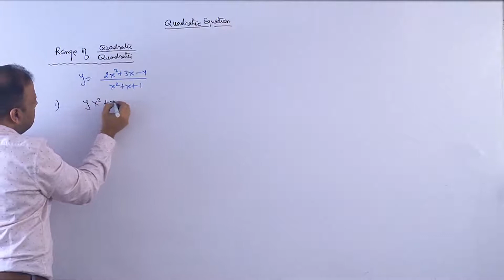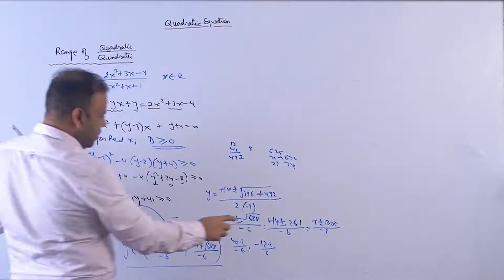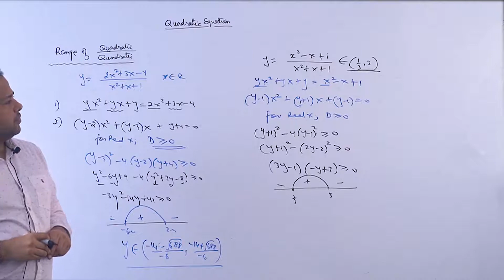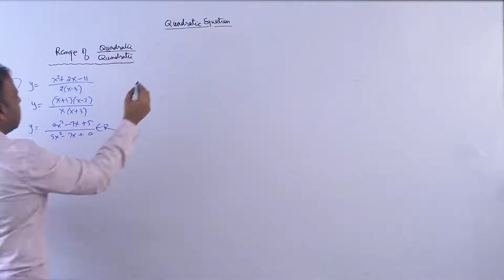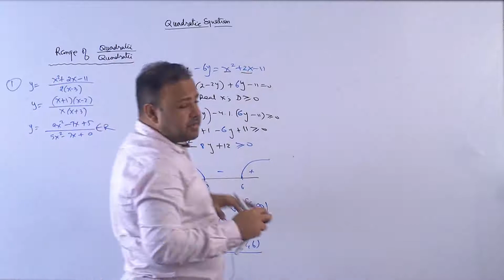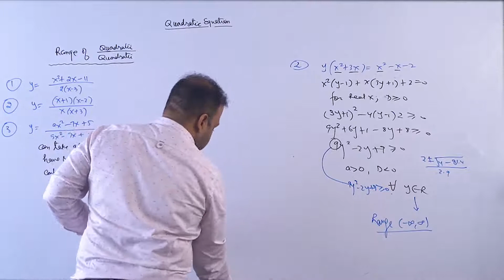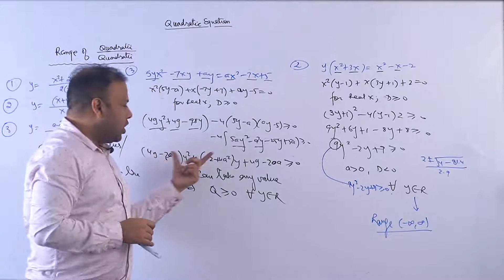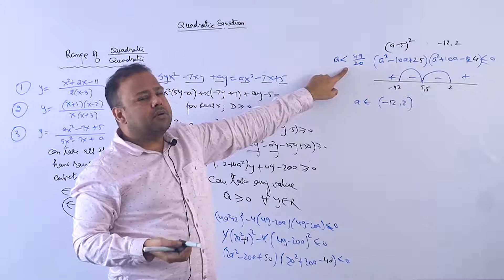Range Of Quadratic/Quadratic/Quadratic Equation/JEE Main & Adv/IIT/JEE Maths/AB Sir/Brainflex360